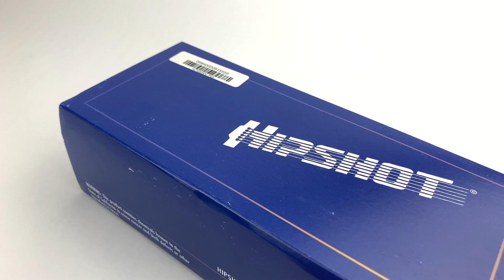Hipshot Vintage Bass Bridge: What’s In The Box (A Close-Up Look)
See what’s in the box when you buy a Hipshot Vintage Bass Bridge.  Whether you have a four string or five string bass, this is a way for players to give their instrument a vintage flair without compromising on quality or tone.

Get a detailed look at exactly what is included in the box when you purchase the Hipshot Vintage bass bridge.

We’ll show you an up close view of the bridge (front, back and saddles), as well as the mounting accessories included.